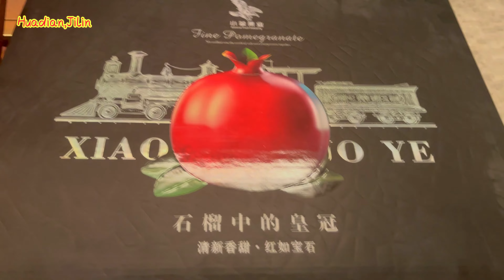A friend from rural China invites for a meal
Mid Autumn Festival is china's second biggest festival. We went to visit relatives and friends on this festival and celebrete it. Reunite is the key of this festival. Findout more stuff inside the video.
Drone: DJI Mini SE
Place: Huadian & Jilin
Camara: GoPro 10, 12 Promax
Edit: Resolve 18, In shot
Thumbnail: Inshot